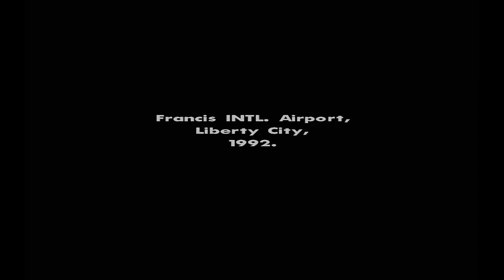MODLU SAN ANDREAS!!! xD (İNDİRME LİNKLERİ AÇIKLAMADA)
Diğerlerine gerek yok, Joker abimiz tek başına yeter  :D :P